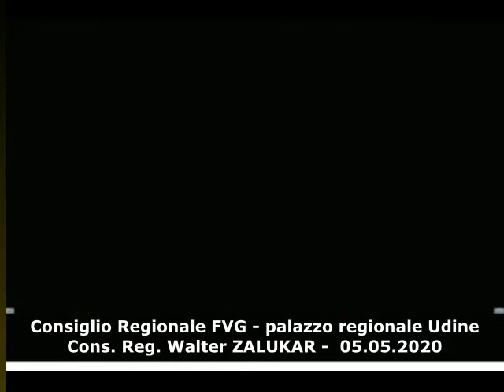CORONAVIRUS TRIESTE - Cons. Reg. ZALUKAR - Risposta Ass. Sanita' FVG RICCARDI - Udine - 05.05.20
CORONAVIRUS A TRIESTE - Cons. Reg. Walter ZALUKAR - Risposta Ass. Sanita' FVG RICCARDI - Palazzo regionale FVG - Udine - 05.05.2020